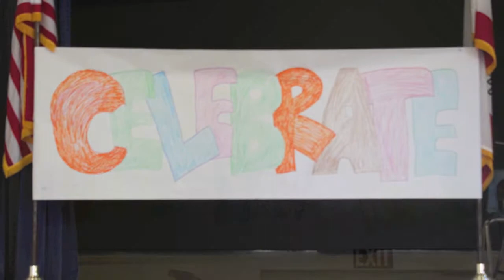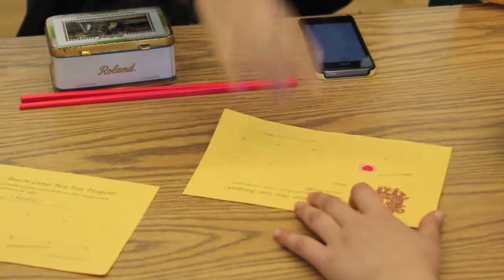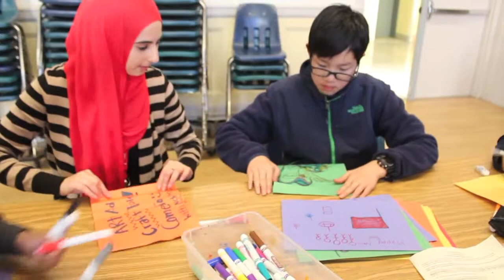North Beach Chinatown Beacon: Lunar New Year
On February 27th, 2015, we celebrated Lunar New Year at our Beacon Site, located at Francisco Middle School! Joni Wu, Our Family Engagement Coordinator, worked with a team consisting of school day staff, parents, students and our Beacon family to make sure we had an opportunity to celebrate Lunar New Years